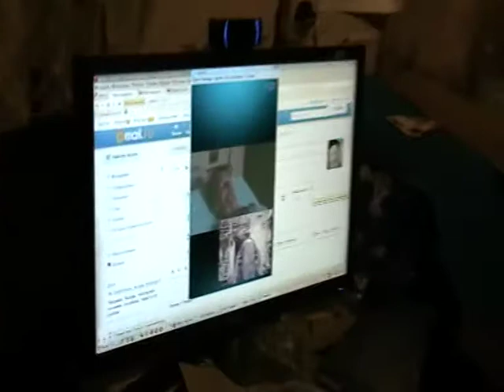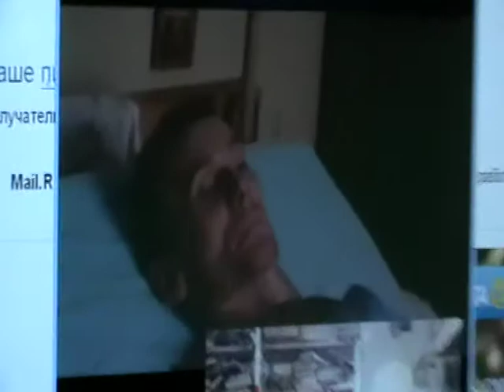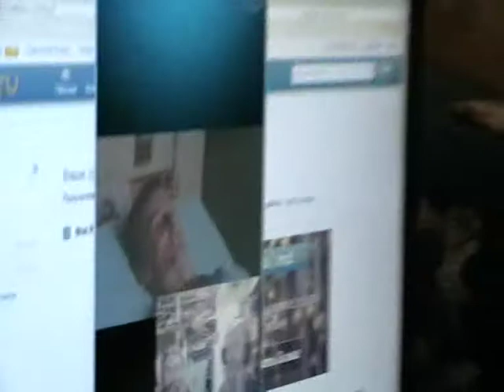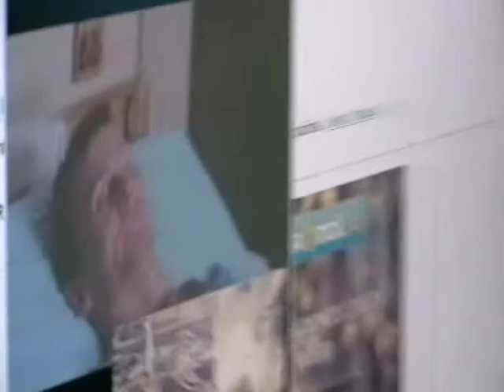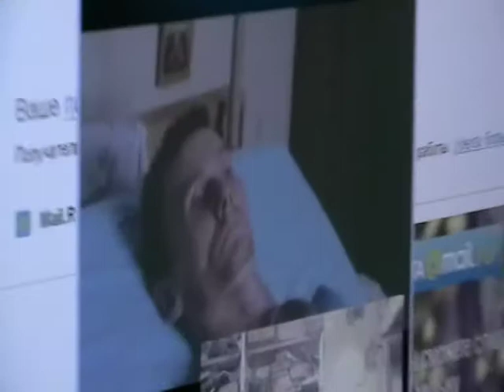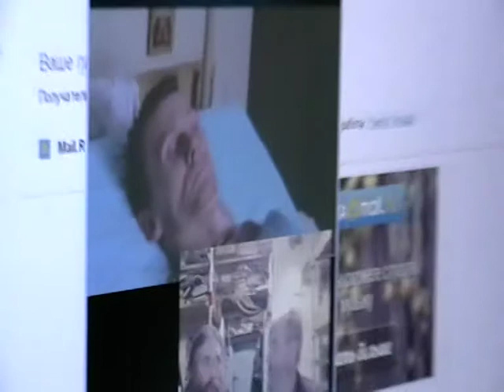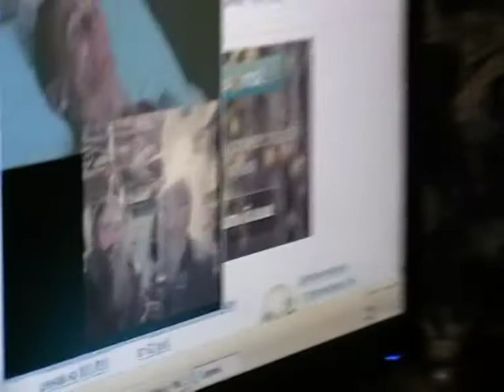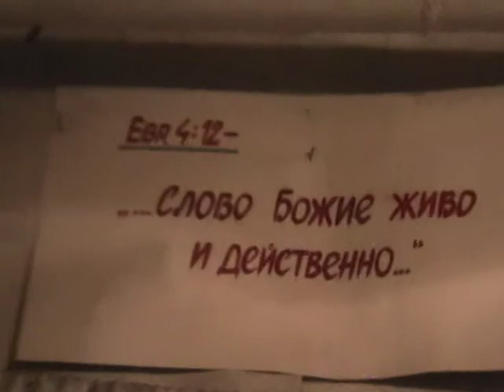о. Павел Ермоленко. Благовестие и ярость патриархии. 14. 02. 2014